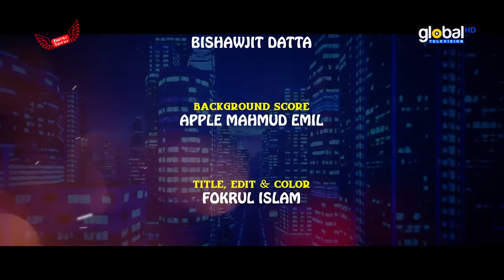Bhorpur Singapore | ভরপুর সিঙ্গাপুর | Niloy Alamgir, Heme, Pavel | Global TV Online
Get ready for some laughter with "Bhorpur Singapore" featuring Niloy Alamgir and Jannatul Sumaiya Heme, Pavel & Other's! This funny Bengali drama will keep you entertained from start to finish.
We present to you our latest offering: " [Bhorpur Singapore | ভরপুর সিঙ্গাপুর]."

Our channel is renowned for showcasing the New Bangla natok, featuring talented actors and actresses who bring stories to life with their exceptional performances.

Story: Bishawjit Datta
Cast : Niloy Alamgir, Jannatul Sumaiya Heme, MD Saidur Rahman Pavel, Samonty Shoumi, Mukit Zakaria Associate Director & Cinematography : Bishwajit Datta & Other's
Script & Direction: Preety Dutta